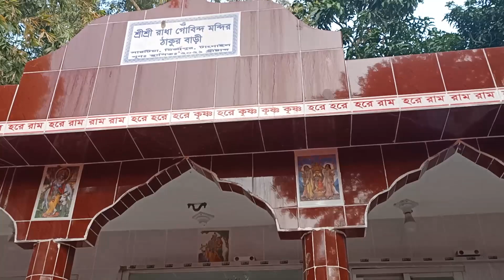গাও গেরামের হাই - ফাই বিয়ের অনুষ্ঠান । Village wedding program